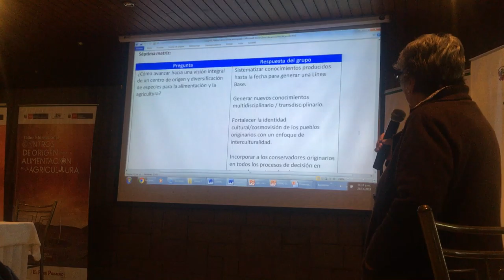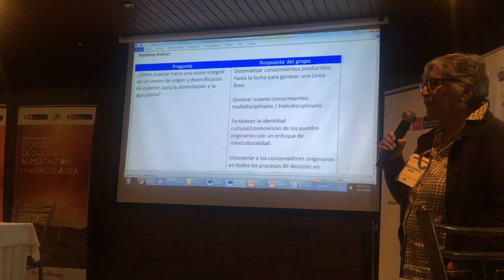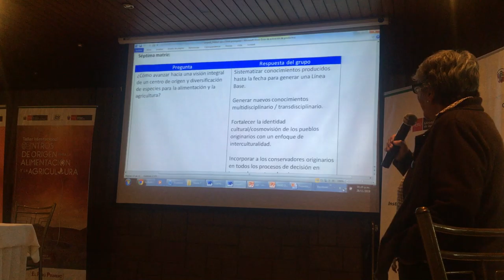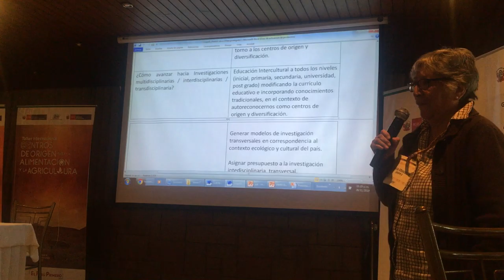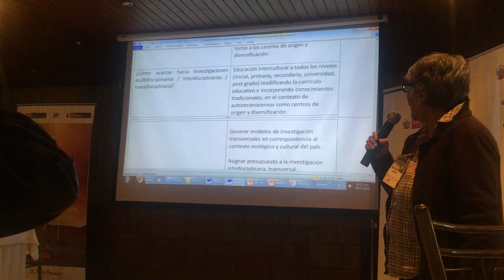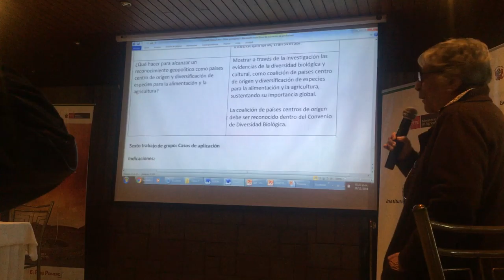IMG 7249 sobre Centros de Origen desde un Centro de Origen